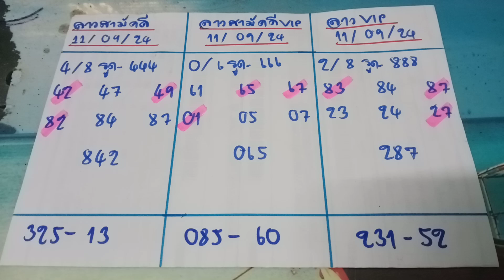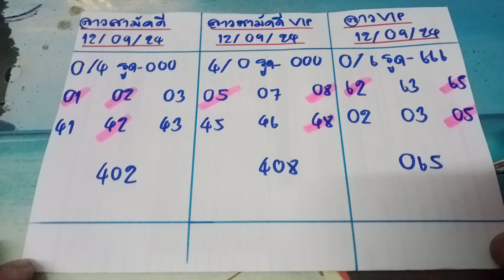🇱🇦แนวทางลาวสามัคคี ลาวสามัคคีvip ลาวvip วันที่ 12 กันยายน ค.ศ. 2024